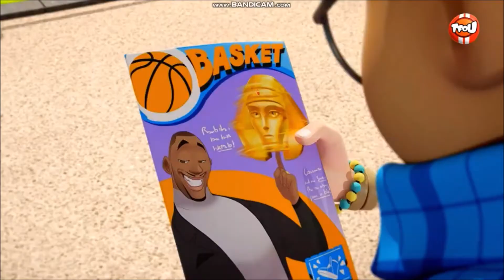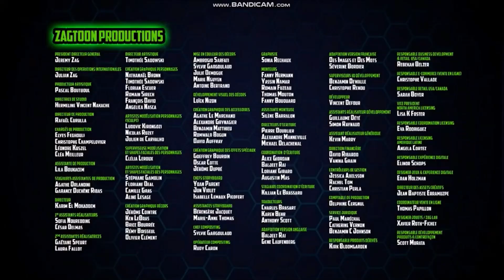Ghost Force | Pharaok (French dub)